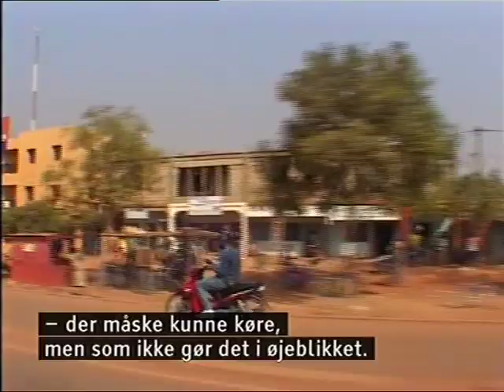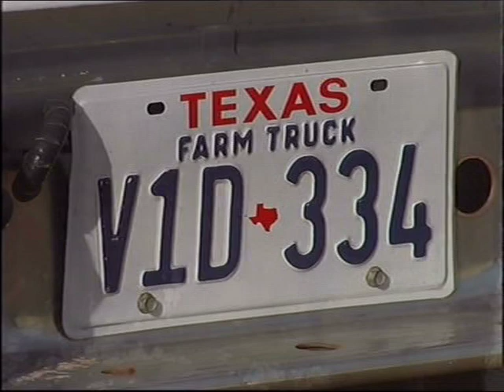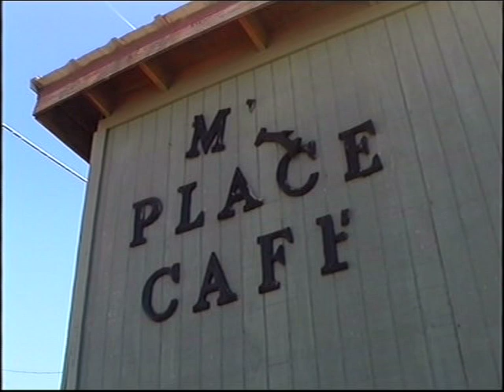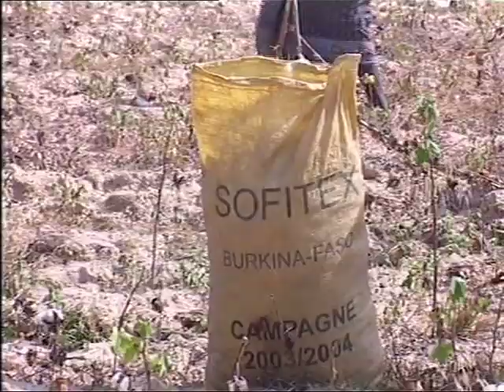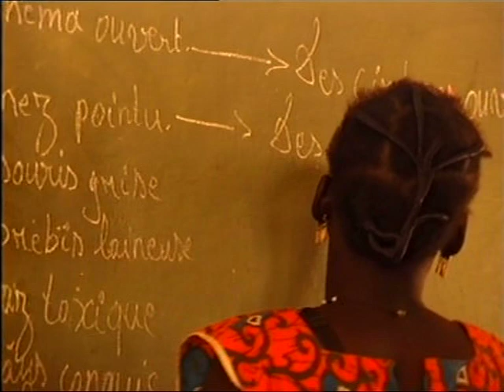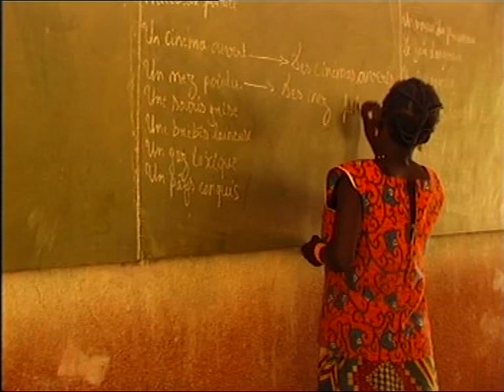Let's Trade! Cotton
The first of two documentaries.
Filmed in Burkina Faso. 2005